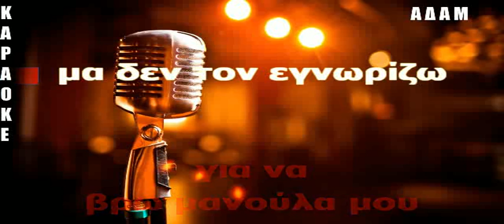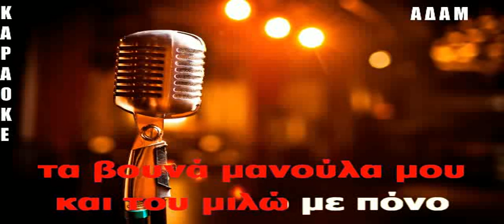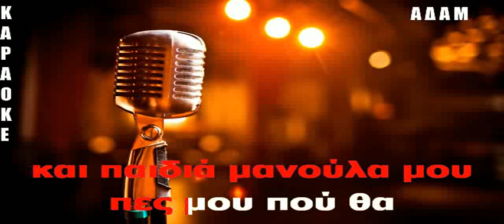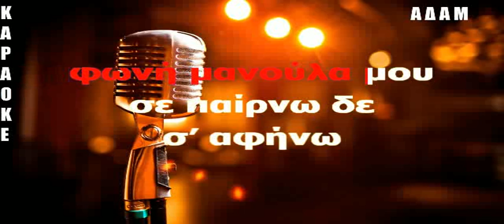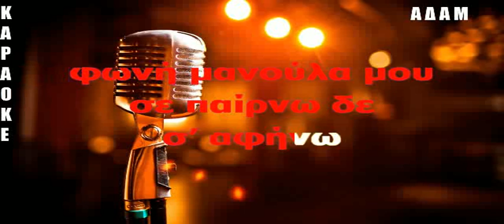ΚΑΡΑΟΚΕ ΑΔΑΜ ΜΕΣ ΤΗΣ ΠΕΝΤΕΛΗΣ ΤΑ ΒΟΥΝΑ ΜΑΝΩΛΗΣ ΑΓΓΕΛΟΠΟΥΛΟΣ